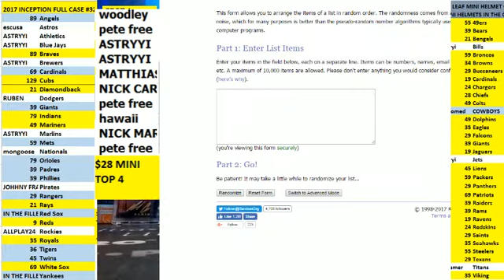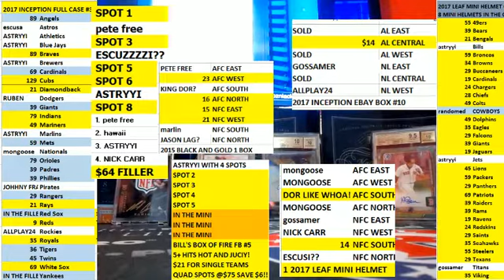BASEBALL MINI 2